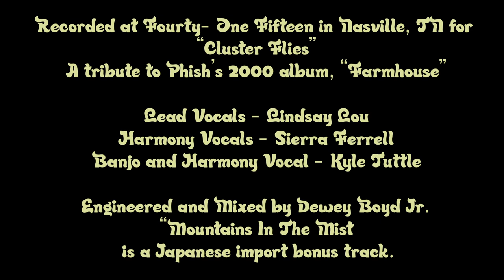Cluster Flies: Lindsay Lou - "Mountains In The Mist"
JamBase presents 'Cluster Flies,' a covers compilation reimagining Phish’s album 'Farmhouse,' complete with bonus songs and revamped tracklist. The limited-edition 3LP release was mastered by engineer Joe Lambert and includes custom artwork and a poster created by longtime Phish collaborator Jim Pollock. A pre-order is underway now through May 3 at 11:59 p.m. Eastern. for purchasing information as well as full album credits and tracklist details.

Lindsay Lou contributed a cover of “Mountains In The Mist” to 'Cluster Flies' featuring Kyle Tuttle and Sierra Ferrell. Head to JamBase.com for a 'The JamBase Podcast' episode featuring a deep dive into the song.